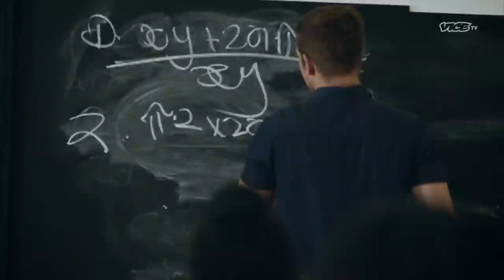When Your Maths Teacher Robs a Bank | HOW TO ROB A BANK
This teacher taught a class in the morning and robbed a bank in the evening.

Fourteen banks are robbed in the US every day. In HOW TO ROB A BANK, we look at the true stories of ordinary Americans who have committed some of these extraordinary crimes.